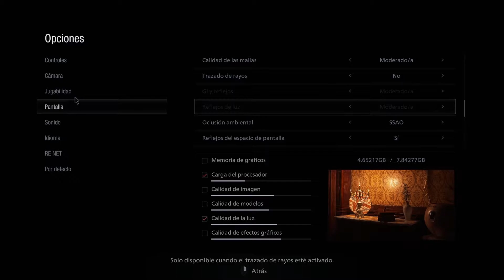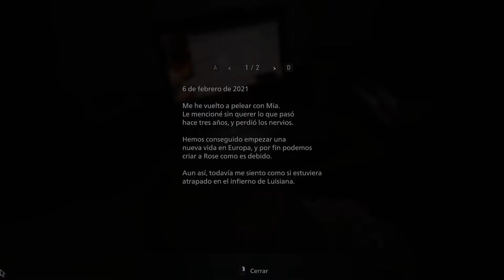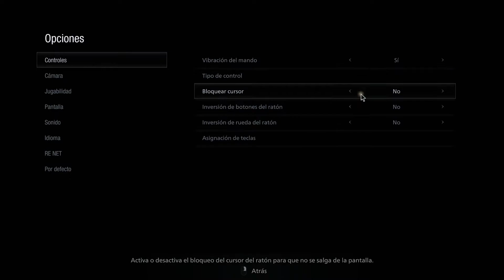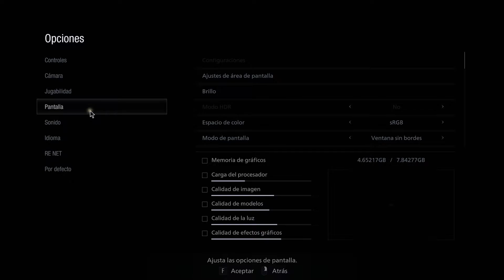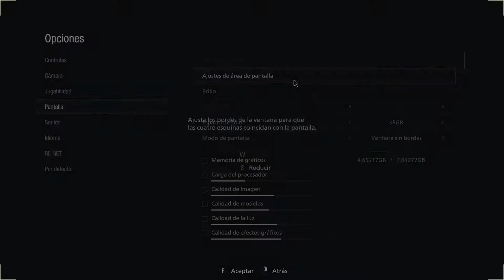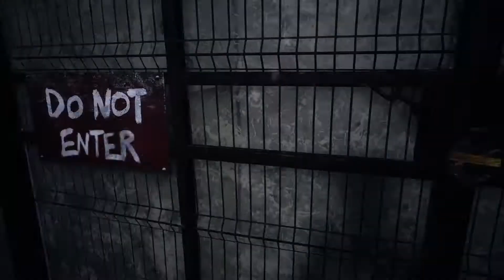Todo irá bien Ethan (Spoiler: No) | Resident Evil Village Gameplay Español (Let's play) #1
● Serie de Resident Evil Village (Resident Evil 8), gameplay en español.